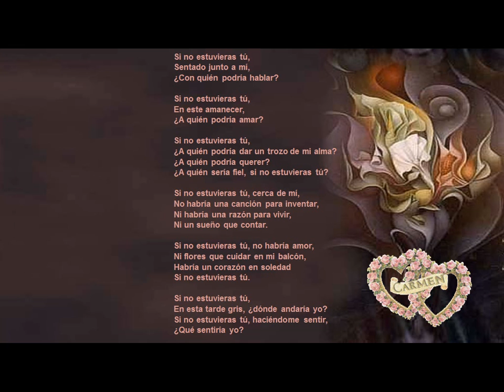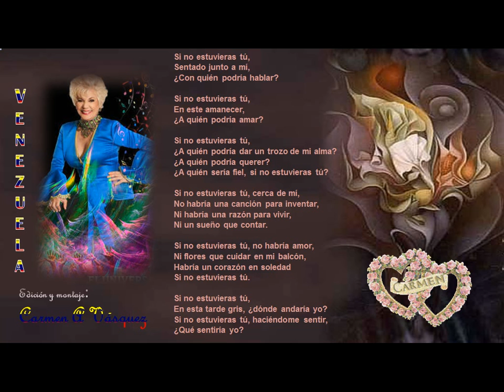Si no estuvieras tu!..Canta Mirla Castellano.de Venezuela ♥.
La primerisima de Venezuela, con una bellísima canción de José Luis Perales..éxtasis total...video de mi autoría...Carmen A vasquez.